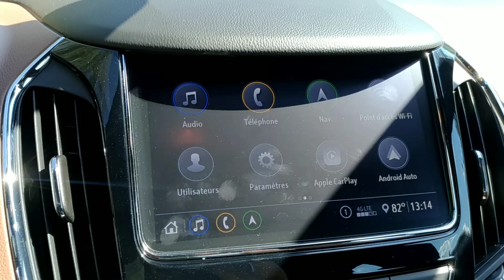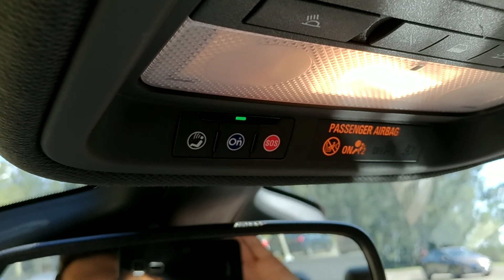WI-FI A BORDO: Chevrolet Cruze 2020 estreia no Brasil | Primeiro Contato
Agora com internet de série, Chevrolet Cruze traz visual renovado para encarar Civic e Corolla.